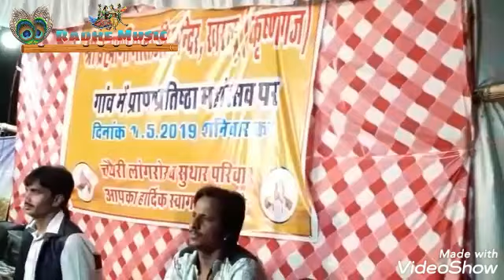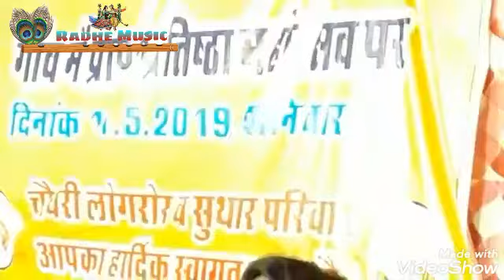सिंगर,, बदाराम गरासिया ।। निर्वाणी भजन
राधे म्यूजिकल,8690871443